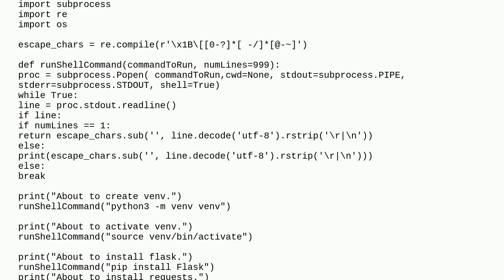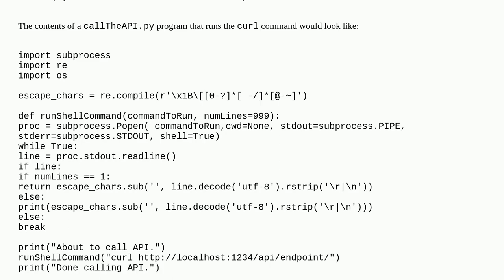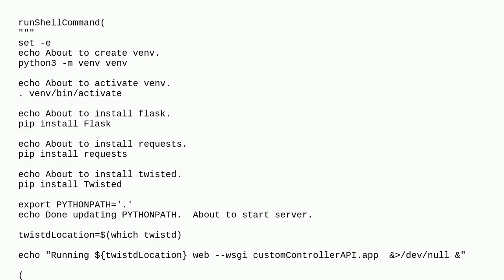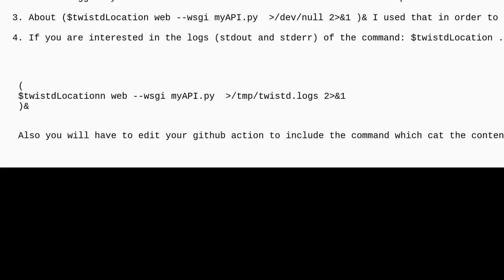Ubuntu-latest GitHub runner cannot Connect to localhost API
A special thanks goes out to the community

  github ubuntu python3 api python